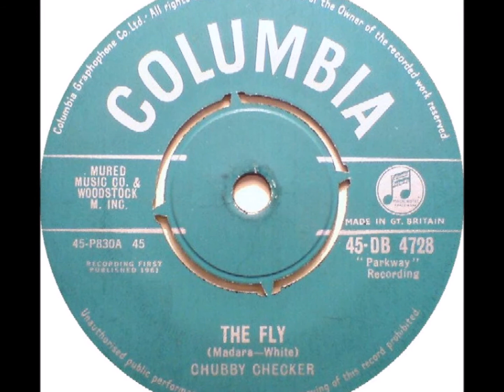The Fly - Chubby Checker 1961